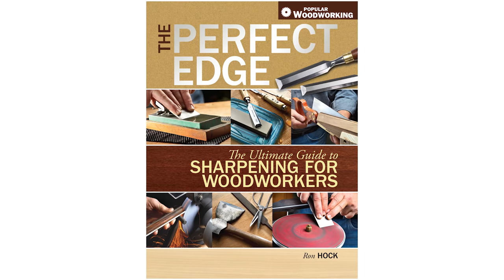10 Questions with Ron Hock: The Man Behind "The Perfect Edge"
Spend a few minutes finding out about Ron Hock – the man. His likes, thoughts and aspirations. Owner of Hock Tools, author and now video personality. Learn more about his video by following this